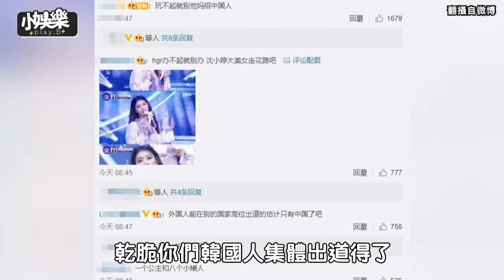【小娛樂】大陸網友怒批《GP999》玩不起! 對9人出道名單很是不滿意